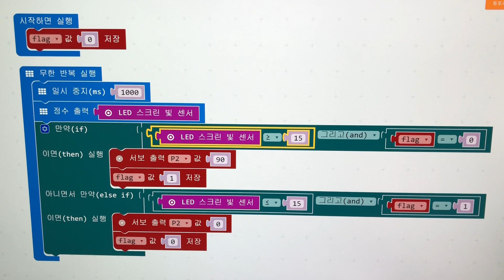[마이크로비트] microbit - 주차장 입구 차단기 - 머털쌤